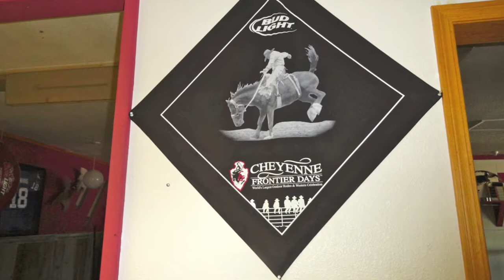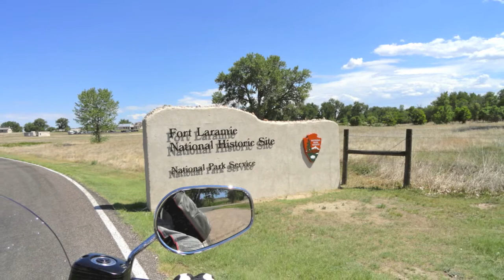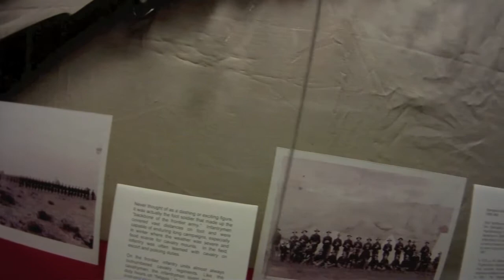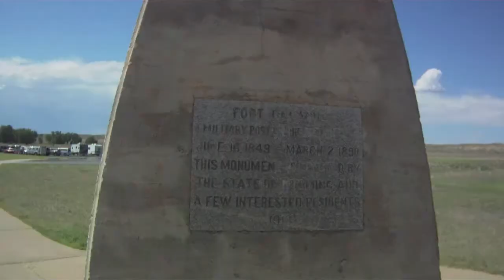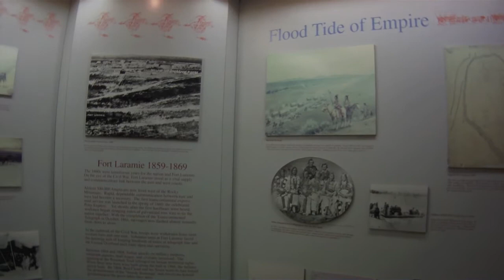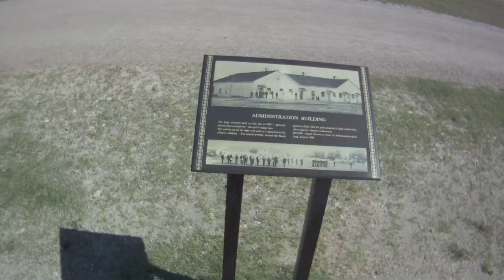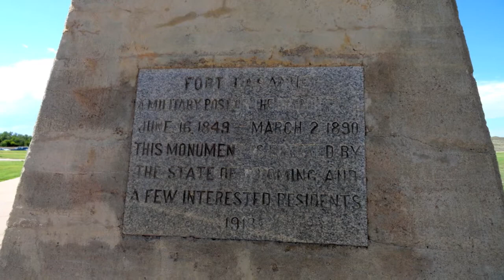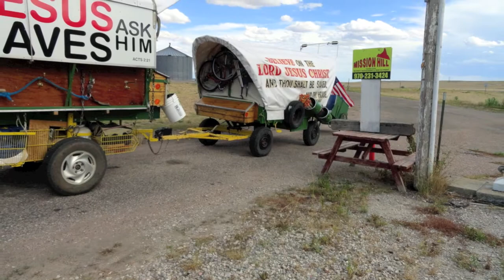KEYSTONE A CHEYENNE 31 07 2012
FILM KEYSTONE A CHEYENNE